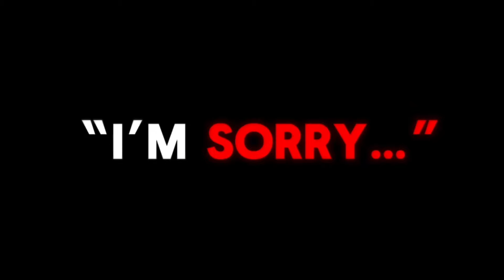“I’m sorry…” @SunMoonShow @LunarandEarthShow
I need to stop doing this to myself….

You may use the audio if you like! Just please give me credit 😅

|sorry it’s a little lazy-|

Episode: “Solar is DEAD! in VRChat”